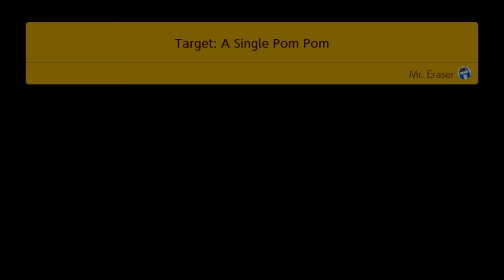[Super Mario Maker 2] Part 13 Mr. Eraser Orders Hit On Pom Pom!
MR. ERASER COMMITS SUDOKU!
BLUE DOOR FINISHED!